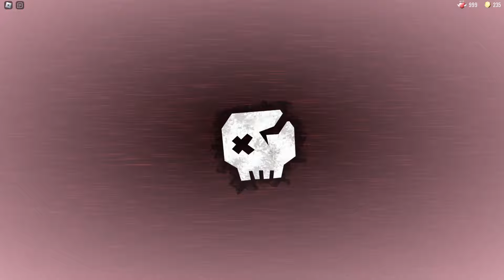I FOUND A RARE ITEM BEHIND THE DOOR - New Crazy MOMENTS IN Roblox DOORS!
🔥🎮Will the Dark Door in Roblox Doors be able to reveal its secrets? Join me on this exciting adventure as I explore its mysterious depths in search of a rare item! Be prepared for unexpected turns, frightening encounters and incredible discoveries that will leave you breathless. Will I be able to find the treasure hidden behind the Dark Door?

Don't miss this epic journey! Together we will reveal the secrets of Roblox Doors!🔥🎮
💥 💥💥  If you want, you can support me and get various bonuses and cool things: a special star on your comments, the ability to use Doors Time emoji, as well as a personal game of Doors with me - only you and me will play!

🎧 Track: Time To Doors Time
🔊 Artist: DJ LucasOFF
Press the 🔔 Bell Button In order not to miss new interesting videos!
Your activity motivates me to make more interesting videos!